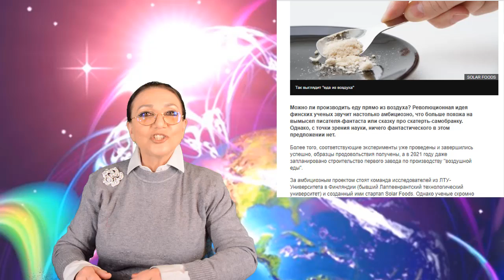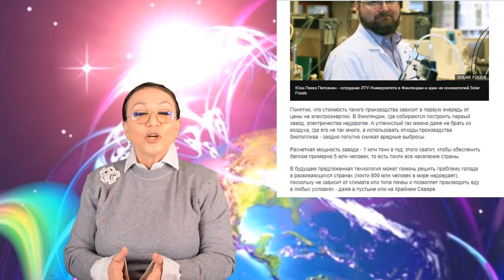Еда из воздуха Уже скоро в нашей жизни. № 1123